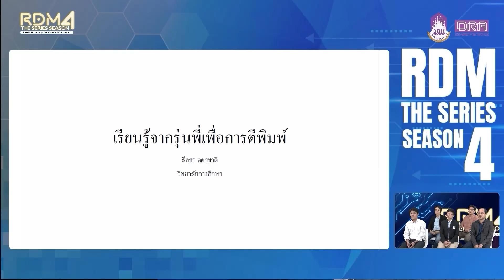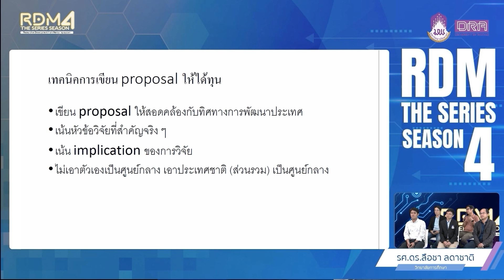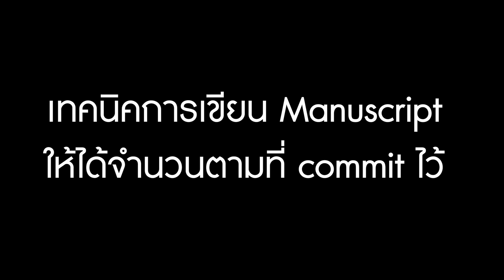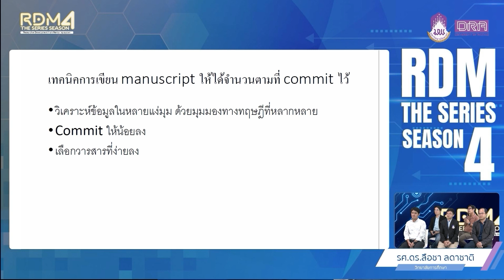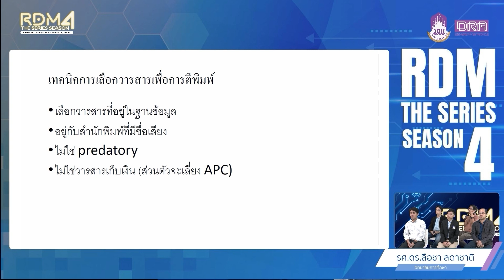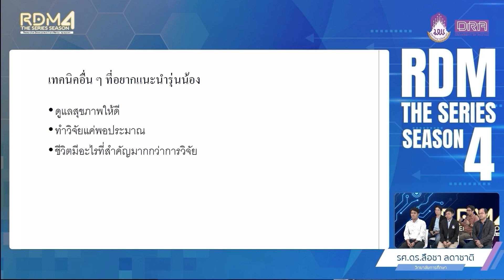“เรียนรู้จากรุ่นพี่ UoE เพื่อการตีพิมพ์” โดย รศ.ดร.ลือชา ลดาชาติ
RDM The Series Season 4 | EP.1 |
“เรียนรู้จากพี่เลี้ยงเดอะ ซีรีย์” ปีที่ 4 | ตอนที่ 1

“เรียนรู้จากรุ่นพี่ UoE เพื่อการตีพิมพ์” | 22 มิ.ย. 66

โดย รองศาสตราจารย์ ดร.ลือชา  ลดาชาติ
สังกัด วิทยาลัยการศึกษา

00:00           การการเสวนา เรื่อง “เรียนรู้จากรุ่นพี่ UoE เพื่อการตีพิมพ์”
11:10           การถอดบทเรียน

• ศาสตราจารย์ ดร.เสมอ ถาน้อย
รองอธิการบดีฝ่ายวิจัยและนวัตกรรม

จัดกิจกรรมผ่านช่องทาง zoom meeting
ในวันที่ 22 มิถุนายน 2566

กองบริหารงานวิจัย มหาวิทยาลัยพะเยา